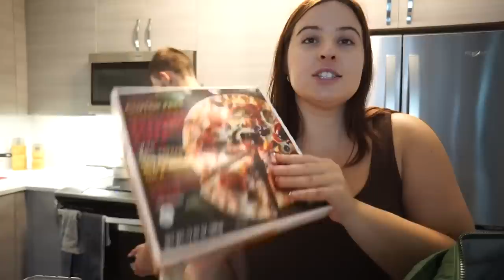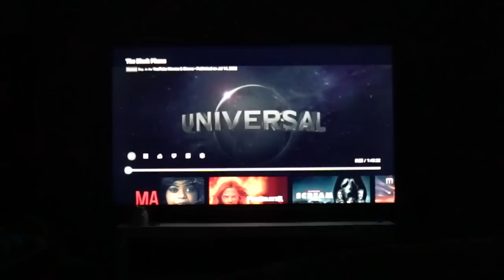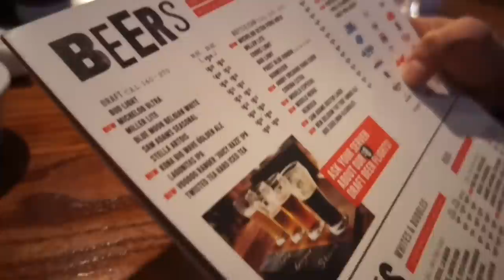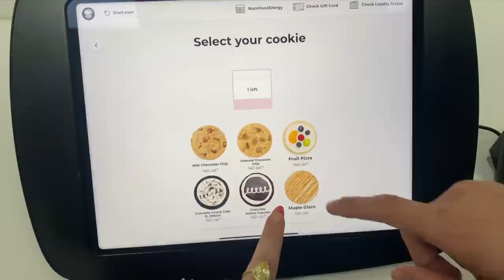a FUN weekly vlog: going out, new items at trader joe’s, date night, influencer tips & more❤️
Save 33% on your first Native Plastic-Free Deodorant Pack - normally $39, you’ll get it for $26! and use my code ASHLEYRAE AD 😍

age: 24
aries queen
currently living in: tampa, florida
raised in: california & pennsylvania
birthplace: hawaii
camera: sony a5100 with sony SEL16F28 16mm f/2.8 lens
editing software: final cut pro